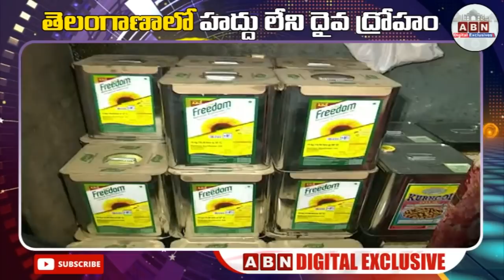తెలంగాణాలో హద్దు లేని దైవ ద్రోహం || Deeparadhana Oil Adulteration Comes To Light in Telangana | ABN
తెలంగాణాలో హద్దు లేని దైవ ద్రోహం || Deeparadhana Oil Adulteration in Telangana || ABN Digital